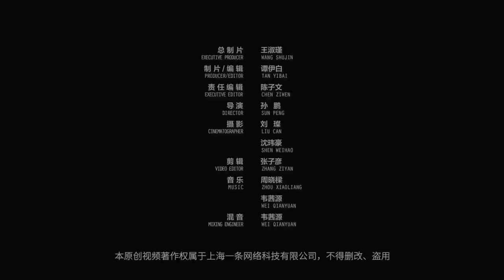對話舞者小珂She Was Appraised as China's Coolest Female Dancer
小珂，一名定居上海的藝術家、舞者。她做過很多大胆的事兒——把攝像機綁在屁股上，撅著屁股背對觀眾跳舞；身上塗滿芥末，自己輕度燒傷還把藝術節現場搞得烏煙瘴氣；在德國漢諾威的皇宮裡，躺在《逍遙遊》上睡覺睡了八小時. 「中國藝術家太狠了！」國外藝術節常這麼評價她。今天，跟隨一条來看看這位女藝術家究竟有多狠吧。
XIAO KE, an artist and dancer based in Shanghai, did a lot of bold things - tie a camera to her buttocks and turn her back to the audience and dance; cover her body with mustard, burn herself slightly and mess up the festival; and sleep on “Xiao Yao You” for eight hours in a palace in Hanover, Germany... "Chinese artists are awesome!" "Foreign art festivals often say that about her. Today, follow YIT to see how cool this female artist really is.